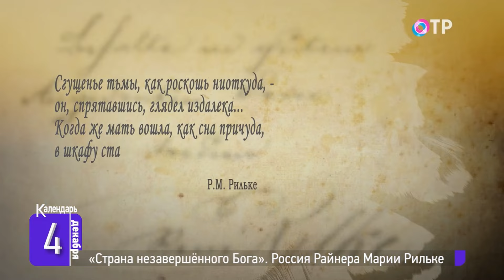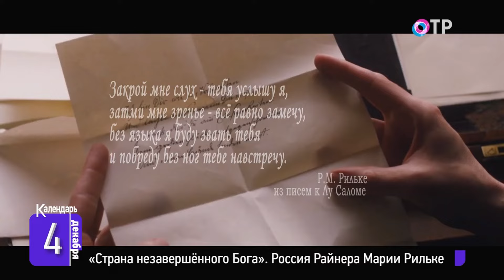Россия Райнера Марии Рильке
🗓️ Он влюбился в Россию горячо и страстно. «Родина моих чувств, мой внутренний исток – там», - говорил он. Научился варить борщ, учил наш язык, переводил на немецкий «Слово о полку Игореве» и даже написал сам несколько стихотворений на русском. 4 декабря 1875 года родился поэт Райнер Мария Рильке.

🗓️ Как знаменитый европейский писатель познакомился с Россией? Что для себя в ней открыл? И что рассказал о ней миру своей поэзией?